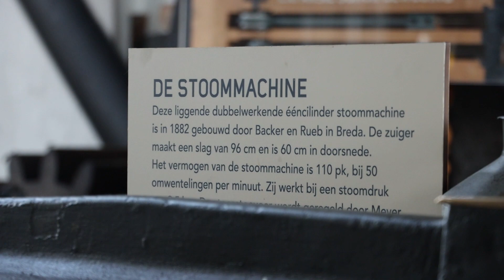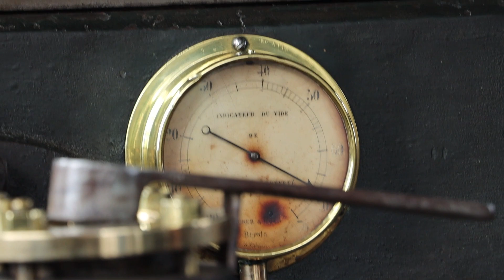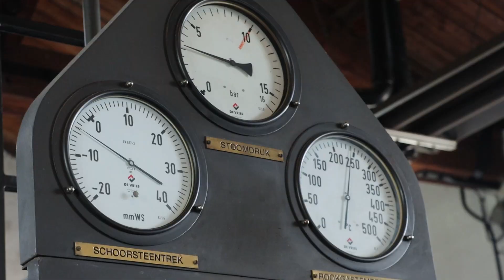Hemelvaartsmaaldag bij Stoomgemaal Arkemheen | Nijkerk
⇨ Vond je de video leuk? Deel deze via jouw social media.

Stoomgemaal Arkemheen was op Hemelvaartsdag, donderdag 26 mei van 11-16 uur onder stoom. Het water wordt door de grote schepraderen uit de polder geschept. Het was  steeds weer een schitterend gezicht om alles gesmeerd te zien lopen. De stoker en de machinist leggen graag uit hoe hun stoomgemaal werkt. Vraag gerust!

➤ Over
Camera apperatuur:
Favoriete drone - DJI Mavic Mini
- Canon eos90D

Wil jij een foto hebben aan de muur?